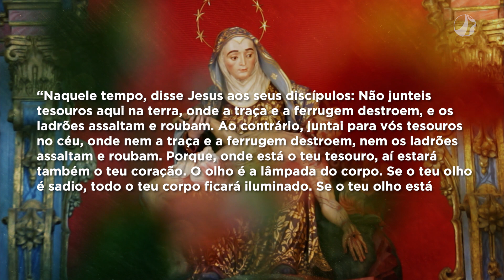Mãe Maria | Dom Walmor - 18/06/2021